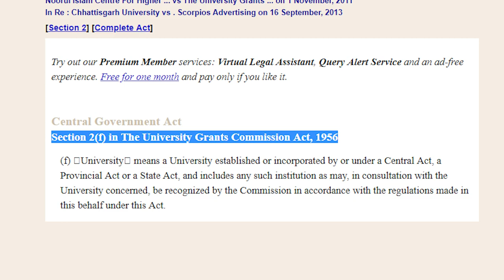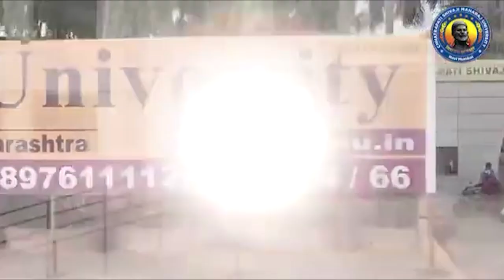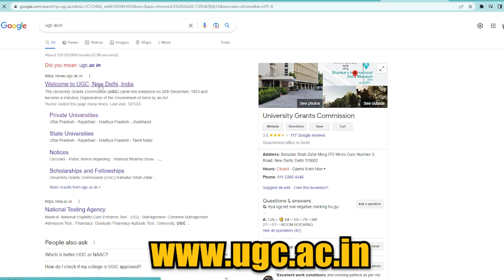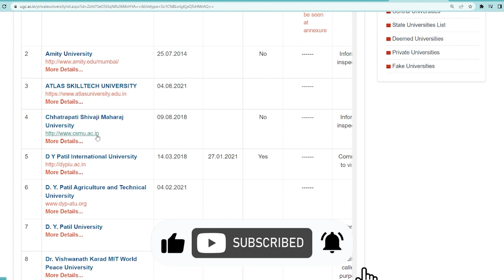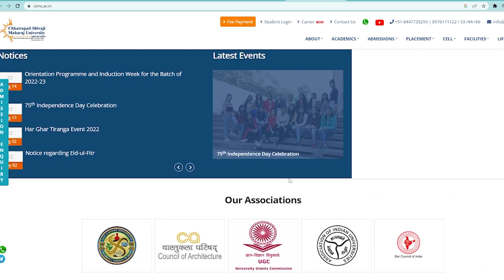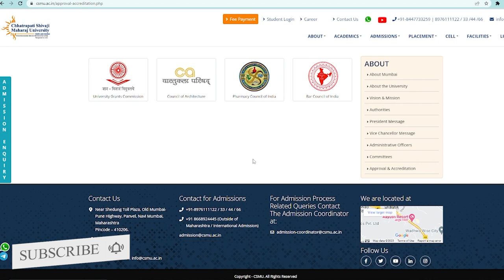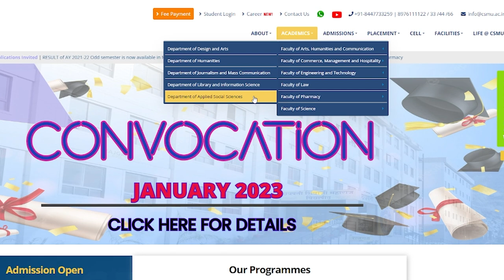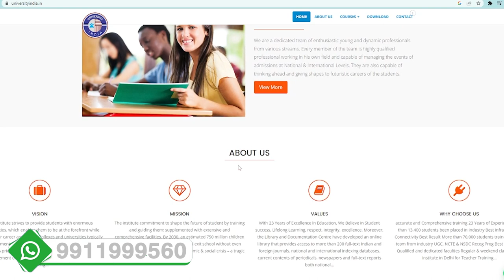Chhatrapati Shivaji Maharaj University, Mumbai Panvel कैसी है ये University? Admission 2023?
ABOUT UNIVERSITY
Chhatrapati Shivaji Maharaj University is established with a vision and Mission to impart quality education in all spheres of high learning in India. The University has evolved to create such graduates who can lead ahead in all walks of life to mark incredible contribution in society and imbibing with moral values in their lives. The University aims at providing holistic development of the students where they can hone their skills at further perfections.

It is the best place where the best courses are under their reach. The Chhatrapati Shivaji Maharaj University is situated in Navi Mumbai ,the educational hub of Maharashtra in sprawling & lush green campus. State of the art Infrastructure of University with independent academic & administration block, hostels, laboratories, playground etc. provides scholarly & soothing ambience for learning & growth of the students.

It creates a Cooperative and healthy environment with a professional attitude to bring out the best in the student to face the cut-throat global competition. Chhatrapati Shivaji Maharaj University brings together a community of wide ranging interests, competencies & aspirations from Engineering, Architecture, Design, Management, Law,Humanities, Commerce, Applied Science,Life Science and Art etc.